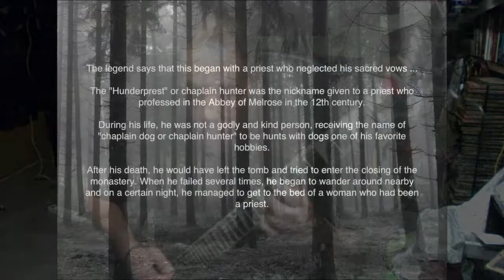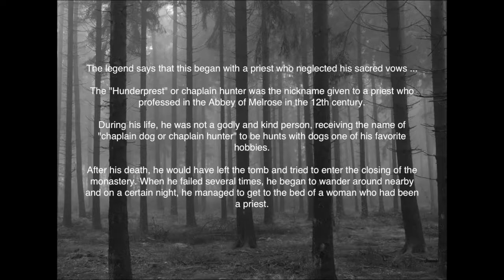The Priest Hunter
New theme of the work Real Vampires III of Gwrando.Cucut: guitars, basses, drums (with box of rhythms), recording and mixing.

Nou tema del nou Real Vampires III de Gwrando.Cucut: guitarres, baix, bateries, ( amb caixa de ritmes ), gravació i mescla.

Nuevo tema del trabajo Real Vampiros III de Gwrando.Cucut: guitarras, bajo, baterías, (con caja de ritmos), grabación y mezcla.